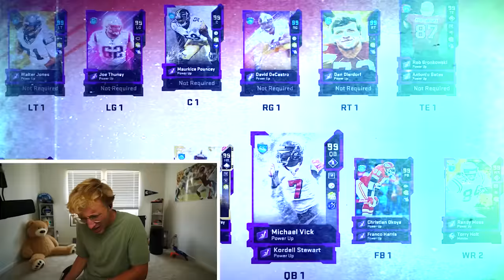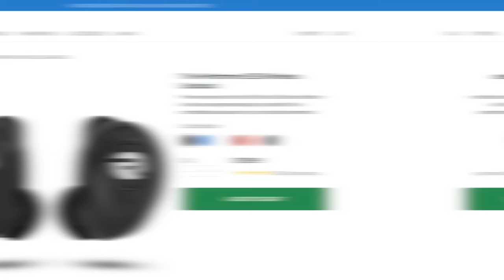I Played With a 99 Overall GOD Squad...